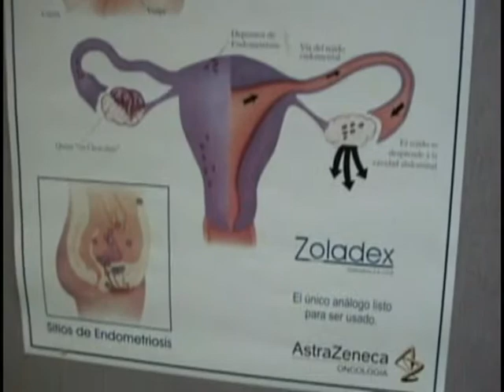Programa Nº1 NuestraGaita.Com TV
Saludos!!!
Te invito a que veas el segmento televisivo "NuestraGaita.Com" que desde el pasado lunes 08 de septiembre está siendo televisado por ATEL (Canal 115 de Directv), a las 6 PM, dentro del programa "Entre Gaitas y Gaiteros" de Heberto Añez a quien agradecemos la invitación.